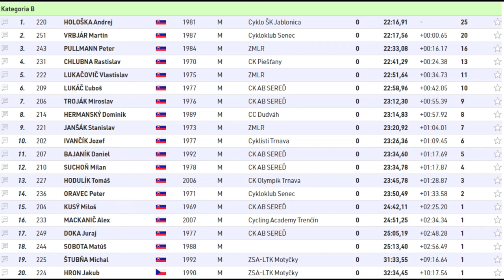Trnavská cyklistická liga - časovka jednotlivcov Samsung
TCL 2022, 9. kolo